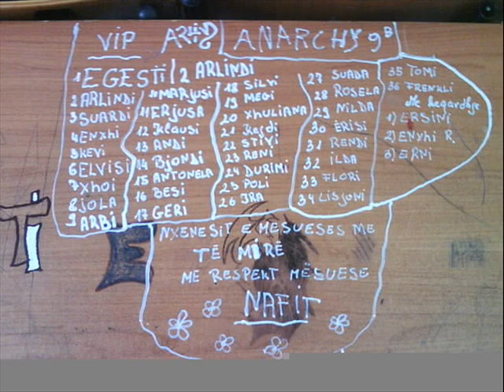Video pershendetese nga klasa e 9b shkolla Pjeter Budi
klasa e 9b shkolla Pjeter Budi